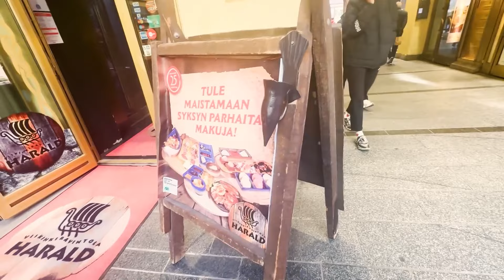SESI LATIHAN KETEMU CWK BULE CANTIK, SAMPE ICIP KUE KHAS NYA !!!